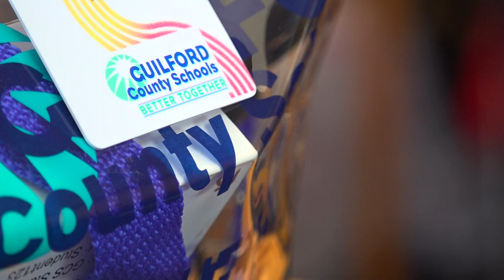Guilford County Schools begin open houses for High Schools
This is your chance to get to know your school, the resources, and be prepared for the first day of school.